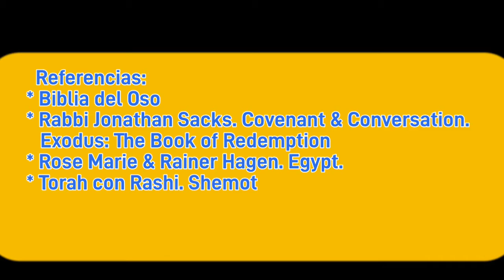Auditoria Espiritual/ Parasha Pekudei/ Cultura del Reino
Parasha Pekudei